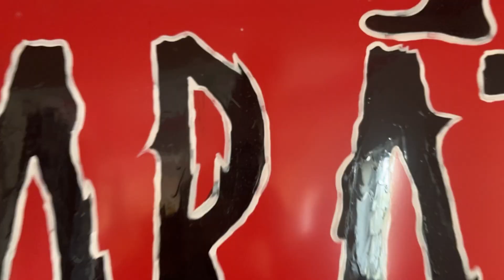Finaly Yoga Or Karate Center Ki Opening Ho Gayi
Yoga center
Opening karate center
Yoga center kese khole
Fitness center kese khole
Fitness vlog